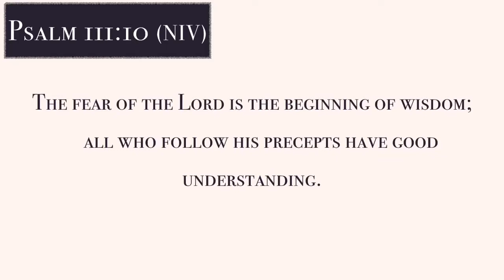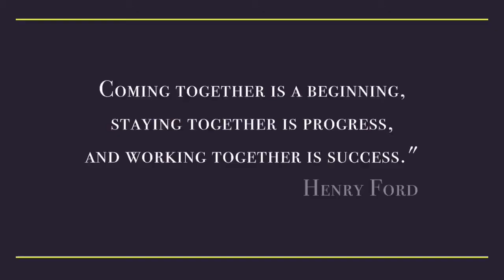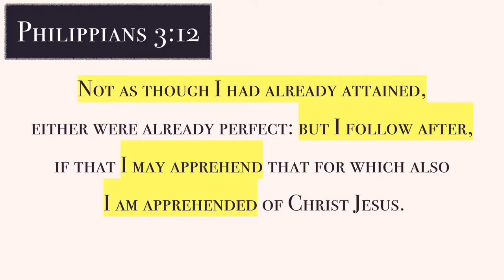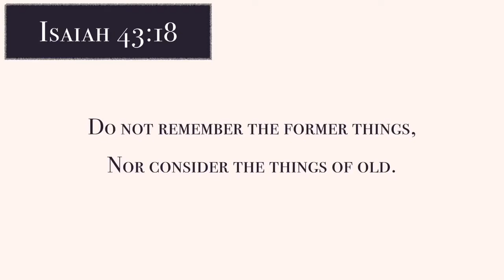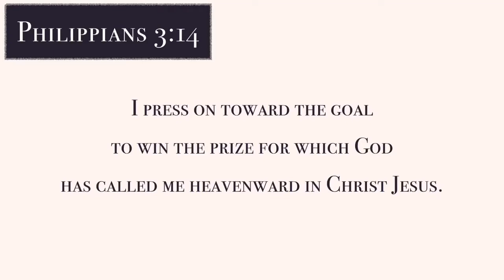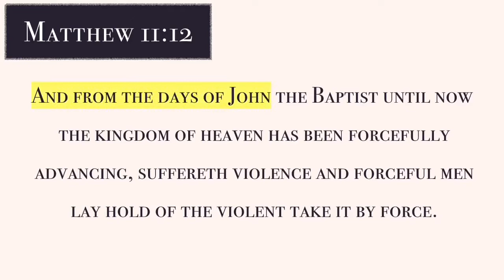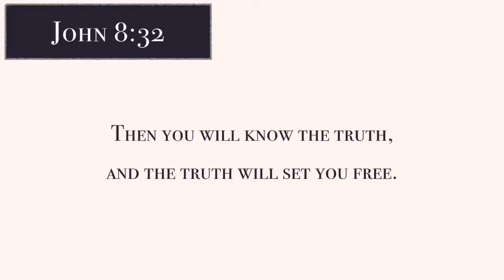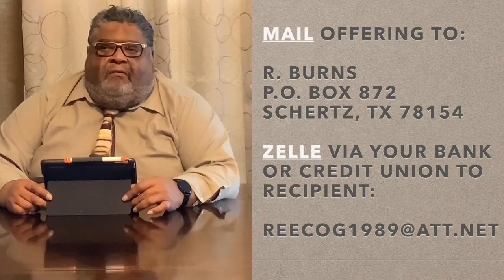In the Midst of the Pandemic We Walk by Faith and Not by SIght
Rev. Dr. James A. Daniels; Praise Team - When I Think About the Lord; Praise Team - Only You Are Holy